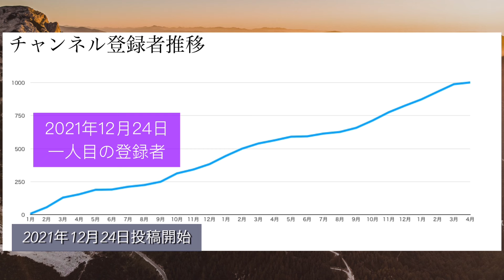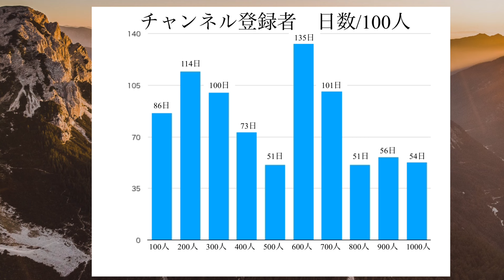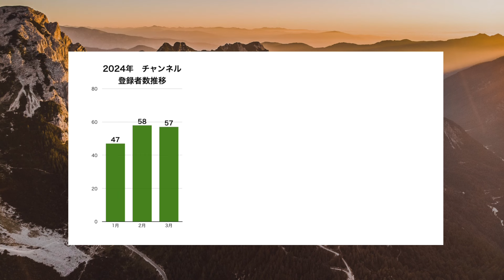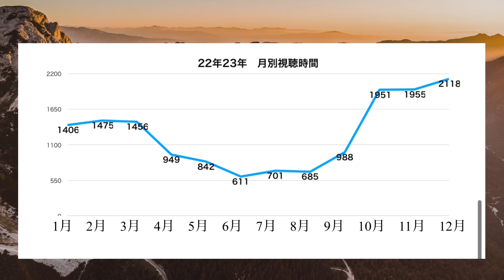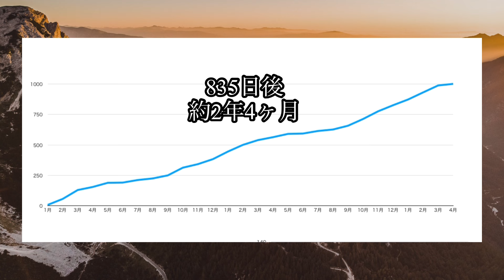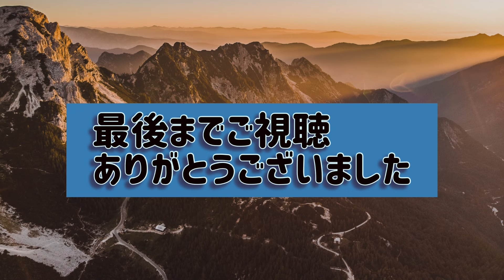【40代・50代】チャンネル登録者1000人達成！アラフィフでも諦めず継続すれば達成できる！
このチャンネルは主にThe north face （ノースフェイス）関連を中心に紹介しているチャンネルです。長かった道のりをデータで紹介します。諦めずにコツコツ継続することが大切だと再認識しました。４０代５０代でも諦めずこれからも楽しく頑張っていきましょう。